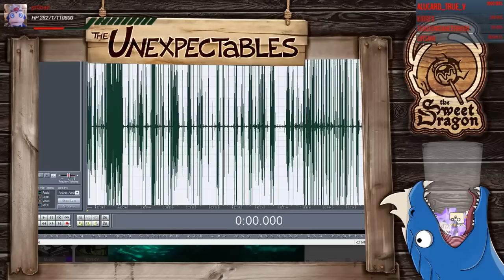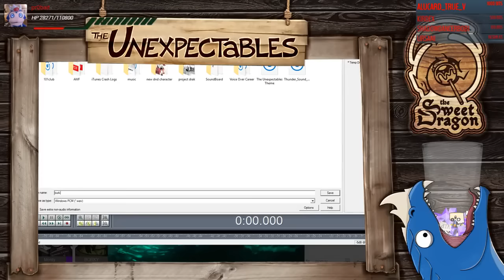Gazed and Confused | The Unexpectables | Episode 96 | D&D 5e